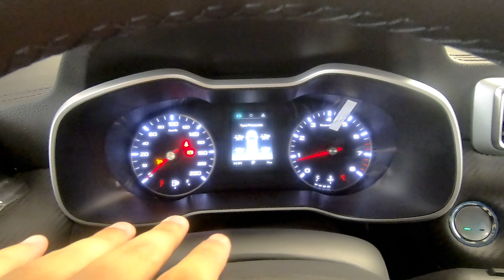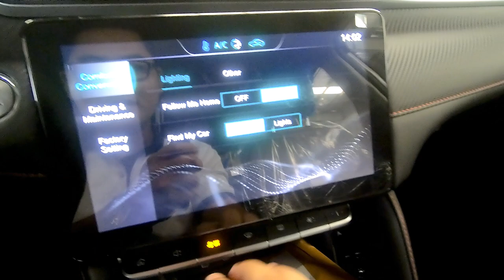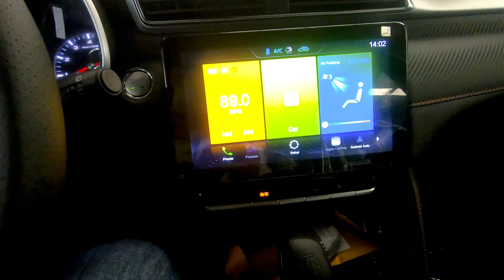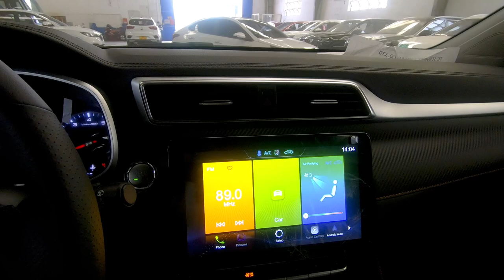✅ Chi tiết MG ZS 2021 nhập Thái bản 1.5AT Comfort, 569 triệu ☎️[0868.11.75.75]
- Mình đính chính 1 số thông tin không chính xác trong video:
+ Bản Comfort không có gạt mưa auto, có 4 túi khí